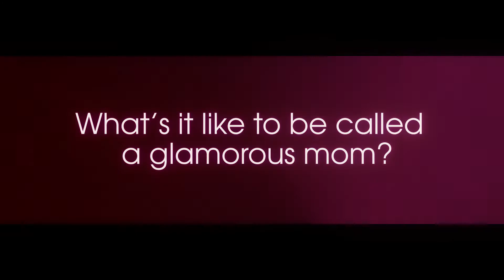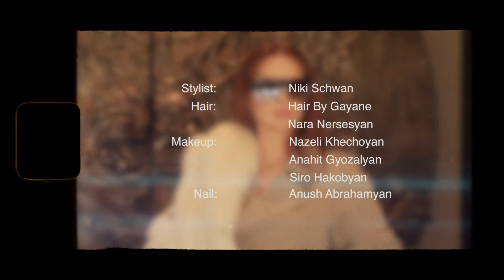Makeup Ashkhen cover shoot for Glam Mom Magazine in LA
A big THANK YOU to the incredible Glam Mom Magazine for the amazing reference in their Easter release.
Colors are my passion and creativity is what pushes me forward in life. Find out more in the magazine as I talk about family, career and success.